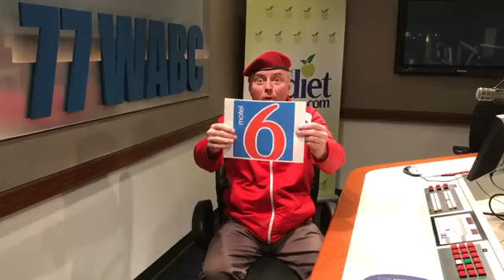Curtis Talks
Curtis Sliwa gets married to Nancy Regula and discusses the magnificent honeymoon that he planned himself!